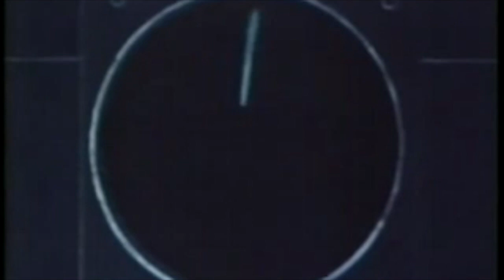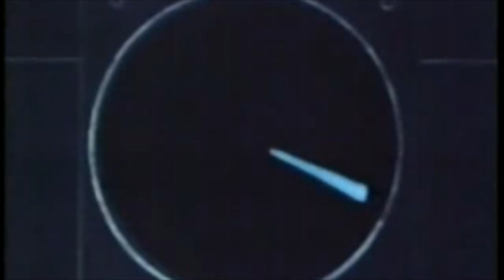happens to be true (lofi)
Here is another lofi song for the channel. If you are looking for some music to relax to, drink a cup of coffee, or do something creative, then this is for you.
I put quite a bit of music on here, so feel free to hit the notification button as well.